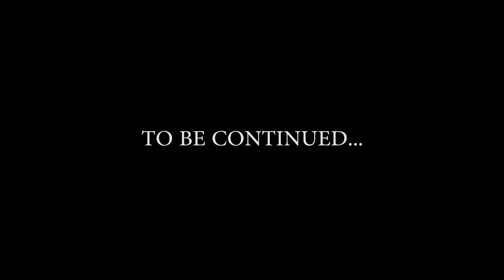Mga Paasa - Rap N' Beats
⏬Download Link⏬

Rap N' Beats Presents
"Mga Paasa"

Instrumental by: John Hesarza (J-Lhutz Beatz)

Video Editor:
Jervies Baldemoro
John Hesarza

Special participation of Ms. Nycholle

Credits to:
Mac Baldemoro Films

♦ Rap N' Beats ♦